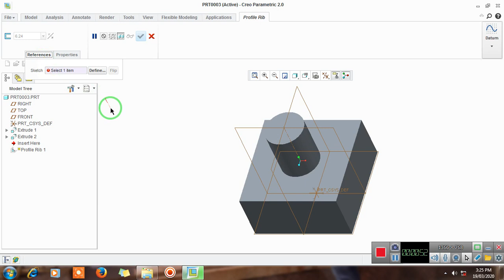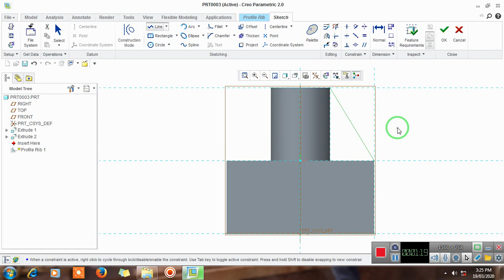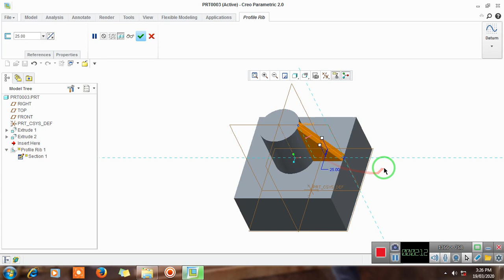Profile Rib Creo || How to use rib command in creo || 12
Dear students,
In this video you can learn how to use profile rib command in creo parametric designing software AS WELL AS you can learn all application of rib command in creo software,
thanking you.